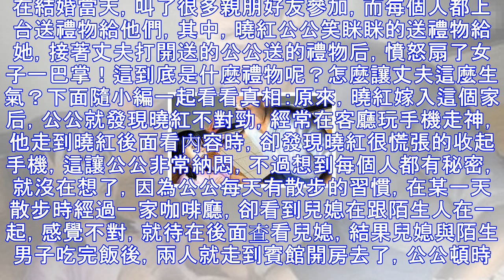女子結婚當天，打開送的公公禮物後，丈夫憤怒扇女子一巴掌!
曉紅今年25歲，上完大學的她變成了無頭蒼蠅一樣，到處尋找工作都沒有人要，雖然有大學畢業在手，但她自身沒有一點技術，所以高薪工資的工作都沒人要她，而她只能選擇做銷售，一個月收入也不是很低，銷售主要拿提成。後來曉紅在這公司找到了自己男朋友，熱戀三年後就結婚了。在結婚當天，叫了很多親朋好友參加，而每個人都上台送禮物給他們，其中，曉紅公公笑眯眯的送禮物給她，接著丈夫打開送的公公送的禮物后，憤怒扇了女子一巴掌！這到底是什麼禮物呢？怎麼讓丈夫這麼生氣？下面隨小編一起看看真相：原來，曉紅嫁入這個家后，公公就發現曉紅不對勁，經常在客廳玩手機走神，他走到曉紅後面看內容時，卻發現曉紅很慌張的收起手機，這讓公公非常...
源: pixpo